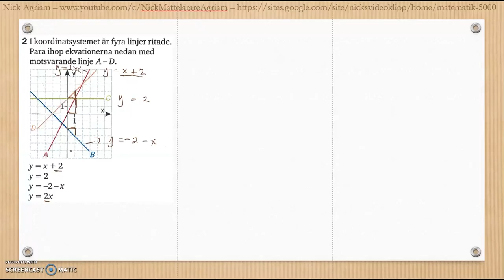Matematik 5000 Ma 2c Kapitel 3 Geometri Blandade övningar 1-3 - 1 och 2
Matematik 5000 Ma 2c   Kapitel 3   Geometri   Blandade övningar 1-3 - 1 och 2     Besök gärna min google site för mer videos: